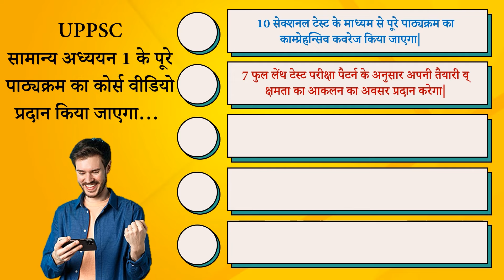UP PCS 2024 II New Batch Start II Fee Just 99 II Prelims निकलना अब हुआ बहुत ही आसान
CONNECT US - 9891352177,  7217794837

Address :- 102, 103 1st Floor, Jaina House, (Near Police Chowki), Dr.Mukherjee Nagar, Delhi-110009